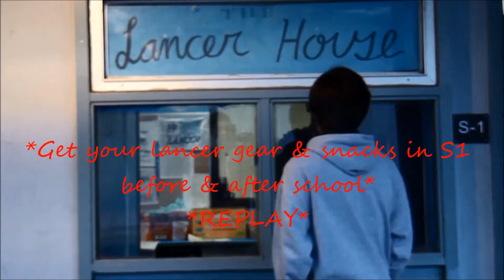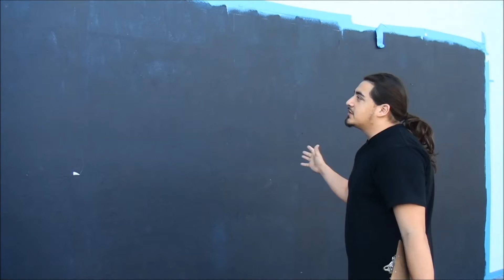T High tv ep. 5